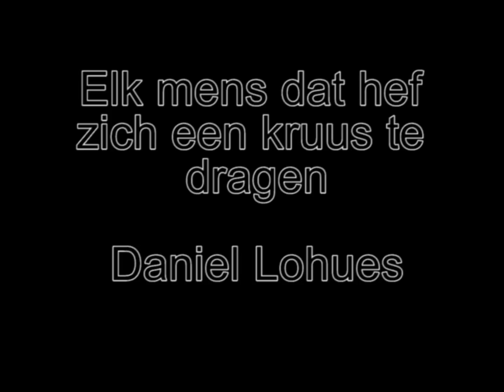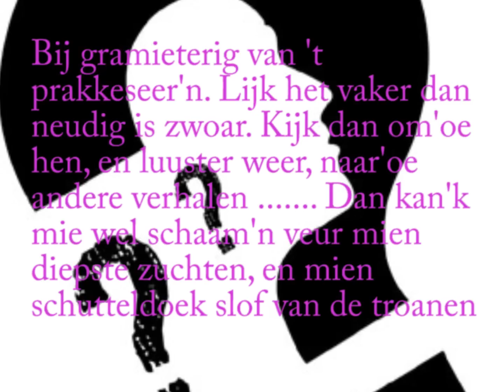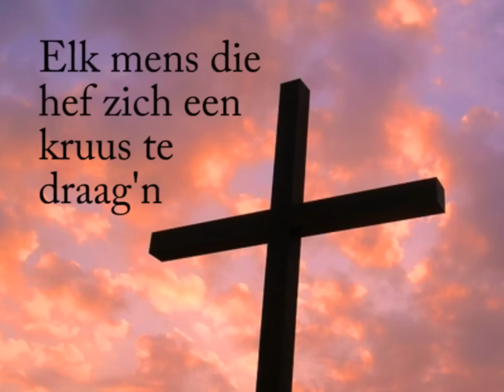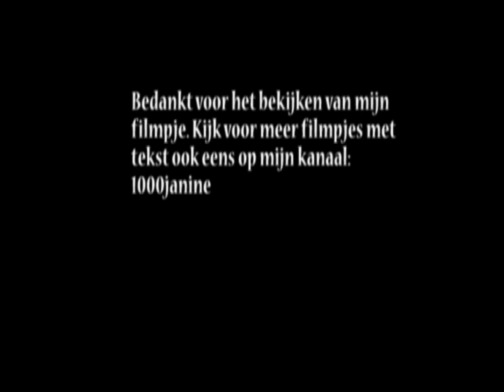Daniel Lohues - Elk mens dat hef zich een kruus te dragen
Zeer mooi nummer van Daniel Lohues. Met tekst!! Kijk voor meer filmpjes
met tekst ook eens op mijn kanaal: 1000janine